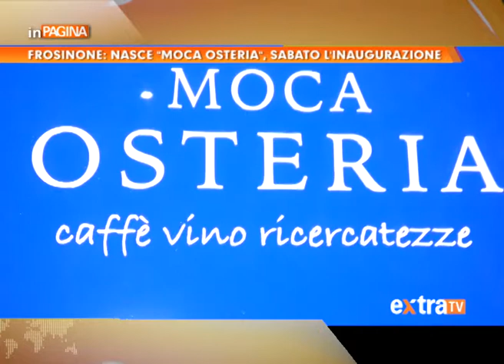Frosinone: nasce "Moca Osteria", sabato l'inaugurazione